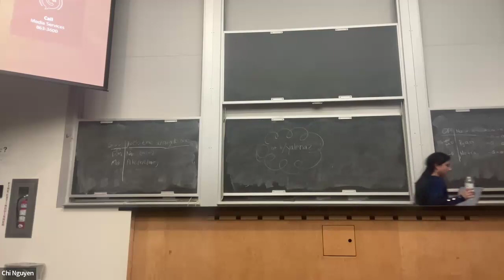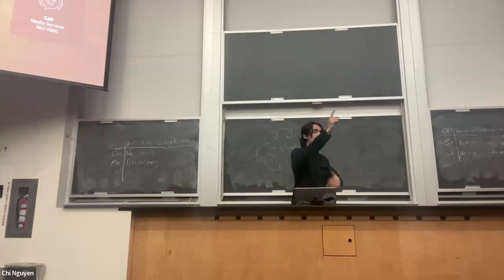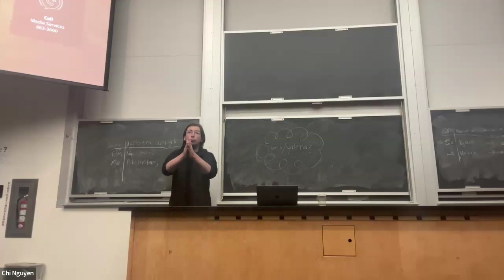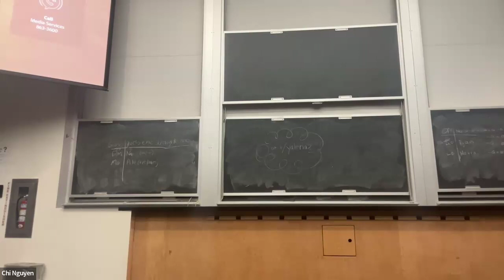Brown II Quarters 2024: Yale/Chicago SP v. Yale/Dartmouth EL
Arguments made by debaters are not necessarily reflective of their personal views.

Case statement: THB it is in Jonas Savimbi’s best interests to accept the result of the 1992 elections and demobilize UNITA, as opposed to leaving the peace process.
Background: the Angolan Civil War began in 1975 as the Portuguese relinquished control over the colony. Two primary groups fought this war; the communist group MPLA, supported by the Soviet bloc (i.e USSR, Cuba, etc), and the anti-communist group UNITA, led by the charismatic, ambitious, and shrewd Jonas Savimbi, who were supported directly by the apartheid South African government and more covertly by the United States. Savimbi’s movement was highly personalist and he cultivated his public image extensively, although he personally was not particularly ideological. The MPLA seized control of the capital and official control of the state early on, but the war drew out to a bloody stalemate in the late 80s, as UNITA had strongholds in the countryside of southeastern Angola. Moreover, most international backers became increasingly uninterested in military involvement as the war continued with no clear end in sight.
Given that, the country’s MPLA-aligned president Dos Santos and Savimbi signed the Bicesse Accords in 1991, which laid out a process for the formation of a multiparty democracy, demobilization of the forces on both sides, and an integrated military. A major step of this process was the holding of elections in 1992; the first round of this election occurred, and the MPLA performed strongly. Dos Santos received 49% of the vote to Savimbi’s 40%, and was favored in the runoff. The UN deemed the election to be mostly fair, but there were valid concerns about some disenfranchisement of UNITA voters.
You are Jonas Savimbi. While the Angolan government has made significant steps towards demobilization, you have not; this is partially known by the other actors (i.e the international community knows you haven’t demobilized as much as you are supposed to, but don’t know the extent to which you are militarily ready). You are faced with a choice; accept the result of the election, or claim fraud and pull out of the Bicesse Accords.
Finally, a brief note on Angola itself. It is a low income country, but has extensive oil reserves (the production from which, controlled by the government, was vastly increasing– with that oil being sold around the world) and lucrative mining (which was partially UNITA controlled).

PM: Naz Soysal (Yale
MG: Ale Perri (Chicago)
LO: Netra Easwaran (Yale)
MO: Ryan Lafferty (Dartmouth)

OPP won on a 3-0.